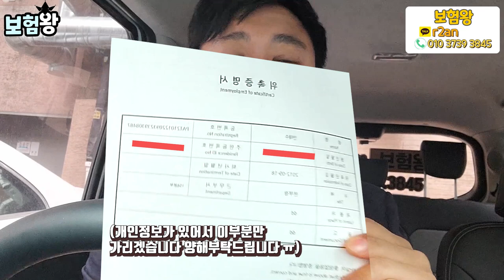※경고※ 너도 나도 보험전문가? 요즘 보험 유튜버들의 그 실체는?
요즘 유튜브에 보험방송 하는 분들이 많이 있습니다.
그런데 .. 과연 전문가라고 하면서 제대로 영업을 하고 있을까요?

검증된 곳에서 사후 관리를 받으면서 잘 가입하세요!!

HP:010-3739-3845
카톡친구추가:r2an
카톡플러스친구:보험왕